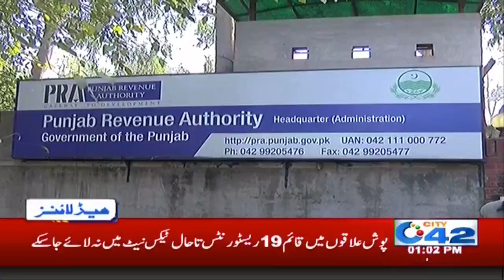News Headlines | 1:00pm | 16 Sep 2019 | City 42